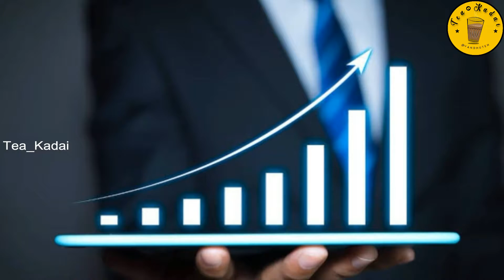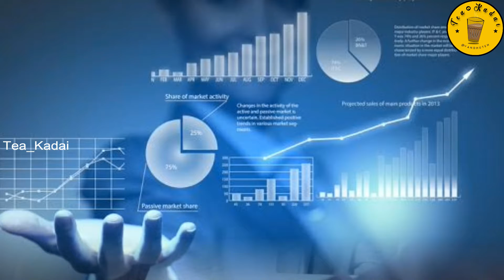IT Employers Job | Layoffs India Explained | Tamil | Tea Kadai | AB